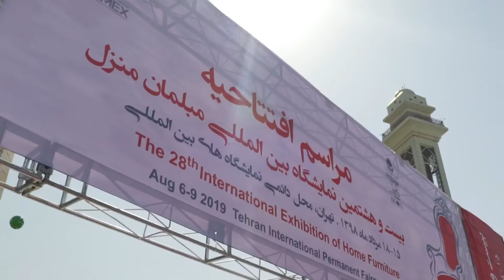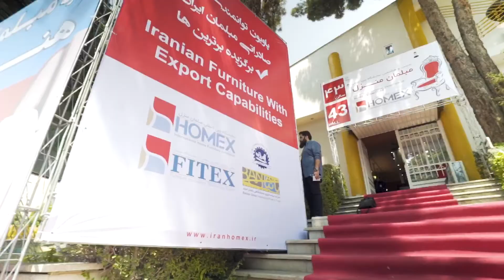Iran Homex 2019 - First Day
The 28th International Exhibition of Home Furniture (Iran Homex 2019) First Day - By Banian Omid Company
اولین روز برگزاری نمایشگاه بین المللی مبلمان منزل 98 (ایران هومکس) - شرکت برنامه ریزی نمایشگاهی بانیان امید